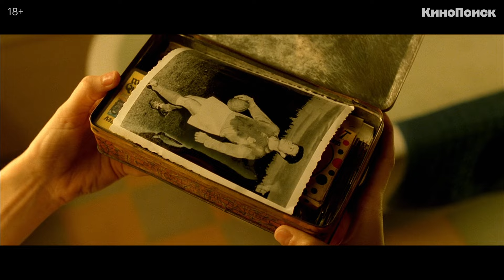Как «Амели» притворяется милой сказкой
Почему история Амели Пулен, официантки из кафе «Две мельницы», на самом деле драматичная? Какими приемами режиссер Жан-Пьер Жёне создает воображаемый мир, в котором живет главная героиня? Какое значение имеет цветокоррекция? И как музыка Янна Тьерсена создает чувство ностальгии?

К двадцатилетию культовой «Амели» разбираемся, как устроен фильм и почему он только притворяется романтической сказкой.